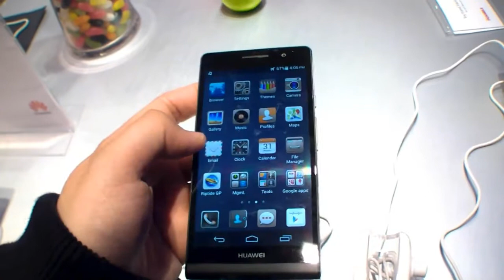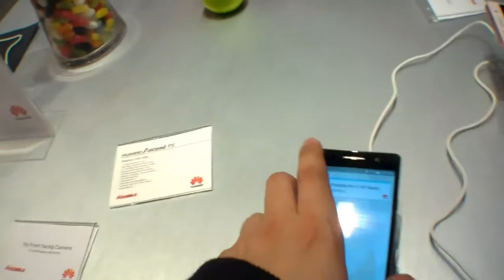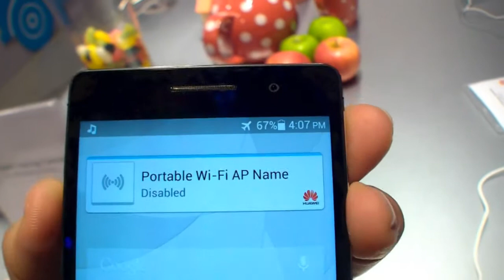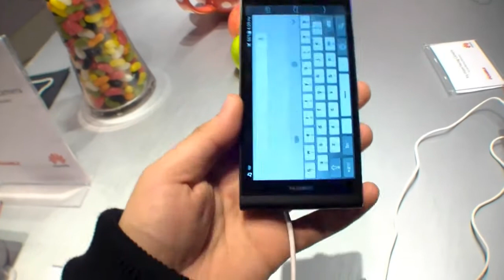Huawei Ascend P6 Hands-on